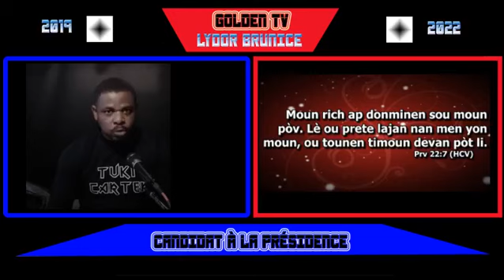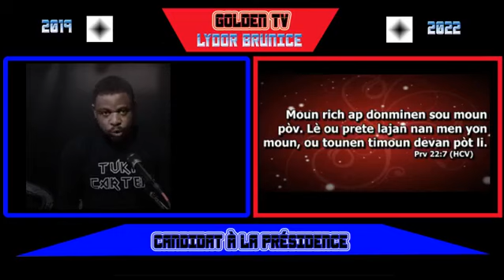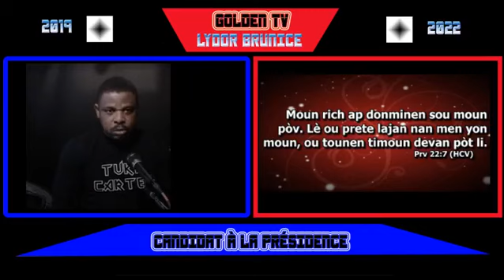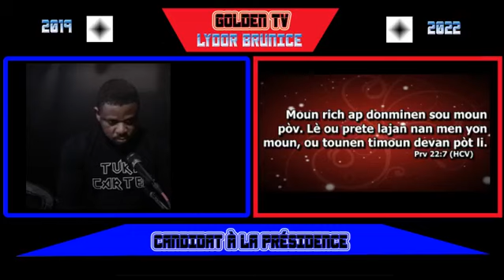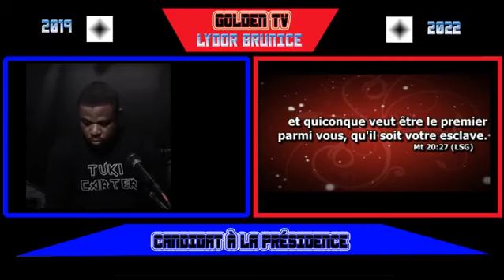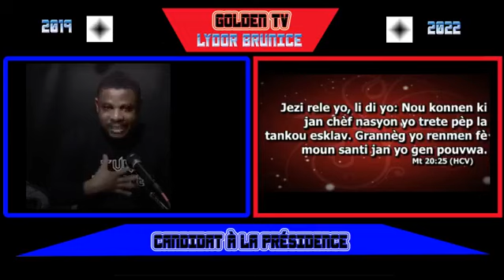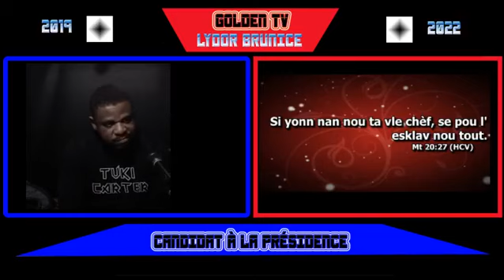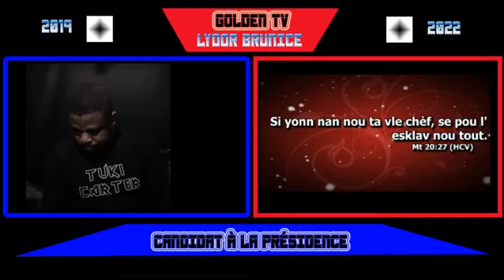ÉCONOMIE NATIONALE PART 1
Mission, vision, Valeurs fondamentales et 12 environnements de  la vie nationale de la Republique d'Haiti